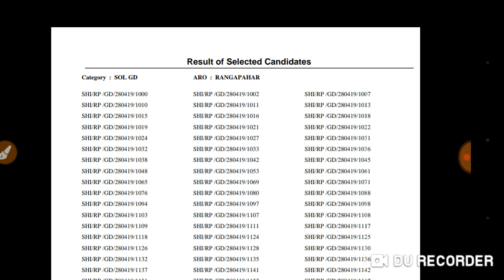Indian army aro rangapahar final result out 2019 ll Indian army new result declared 2019